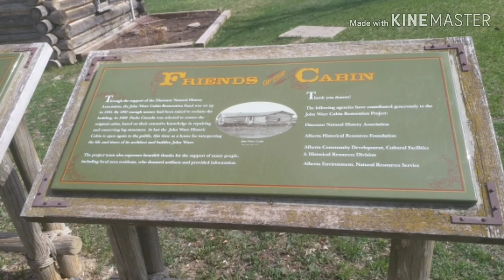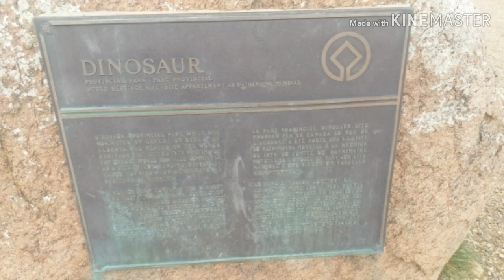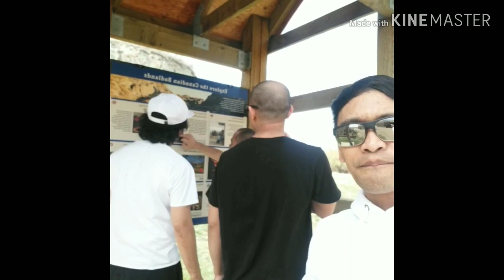Butchers pasyal time sa Canada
Butchers life in Canada
Nagrerelax